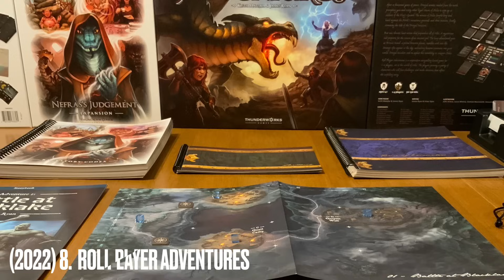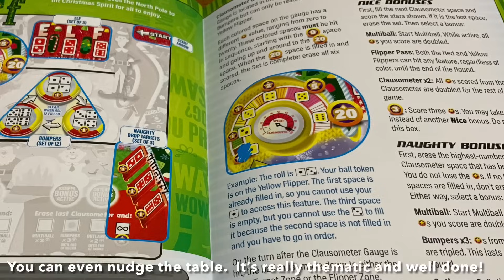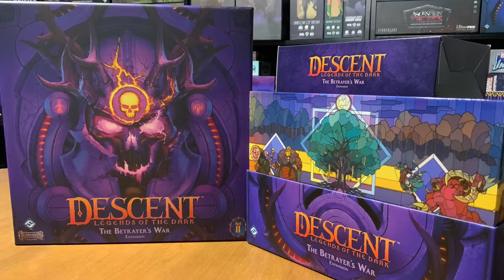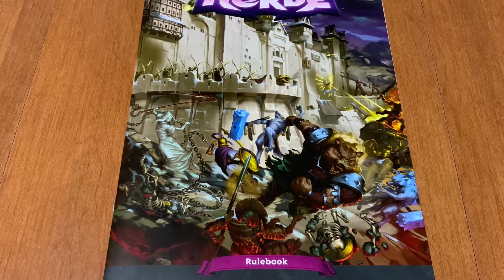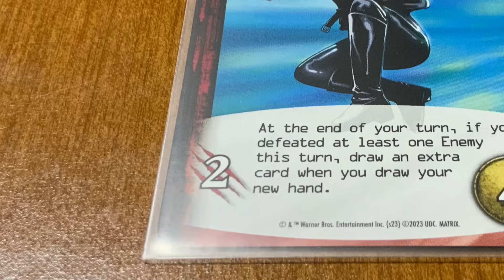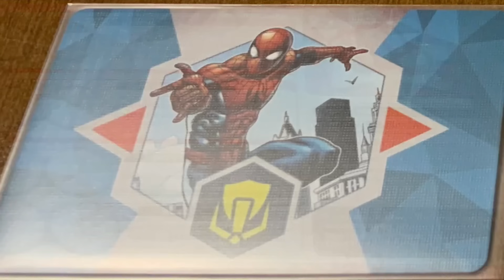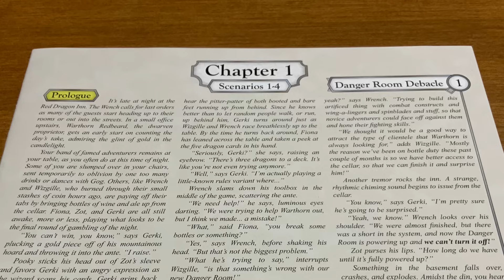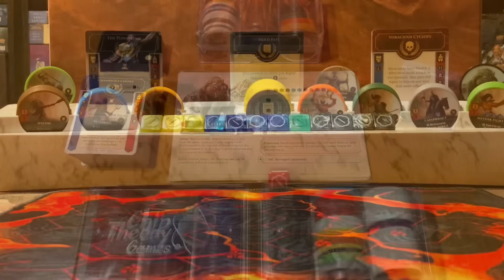Top 10 Solo Board Games of 2023 - Best Solo Board Games of 2023 - SBGK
It’s incredible how fast this year has gone!  This is the time of year that I upload my final videos of the year.  Sit back, relax and enjoy my “Top 10 Solo Board Games of 2023!”

Thank you for all for this amazing year and I hope to be seeing you all in 2024 and beyond!  Take care, Solo Knights!

Sincerely,

Solo Board Gaming Knight